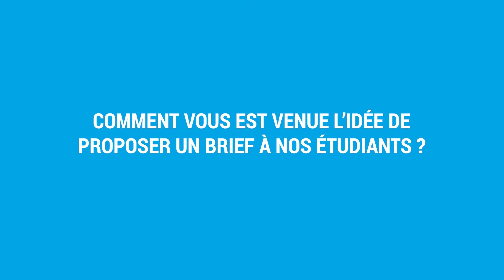[1 JOUR, 1 PROJET] : Retour sur la semaine Innovation avec la marque "Silence, ça pousse chez vous !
Retour sur la semaine innovation des étudiants de 2e année avec l'entreprise Hortival diffusion et la marque Silence, ça pousse chez vous ! Emmanuel Bouchard, chef de marque chez Hortival Diffusion répond à nos questions et nous explique pourquoi il a choisi les étudiants de ISEG Nantes pour apporter leurs recommandations stratégiques à l'entreprise et à la marque ! Découvrez son interview ici ! 👇

Rejoignez-nous et cliquez sur la cloche 🔔 pour être informé(e) des dernières vidéos mises en ligne !